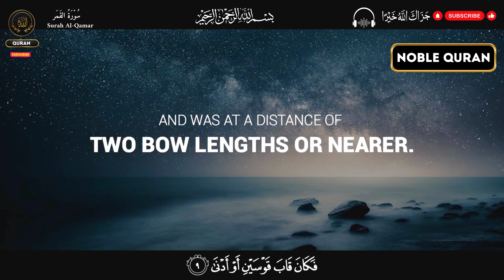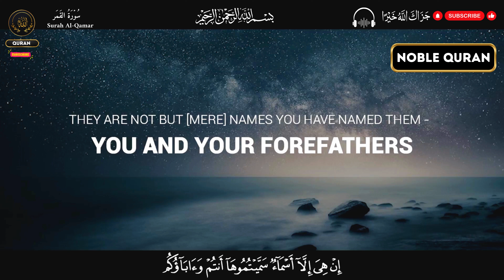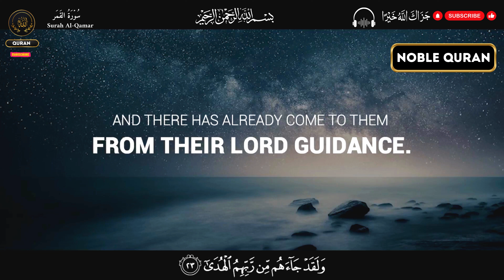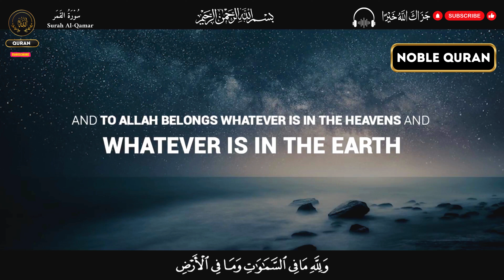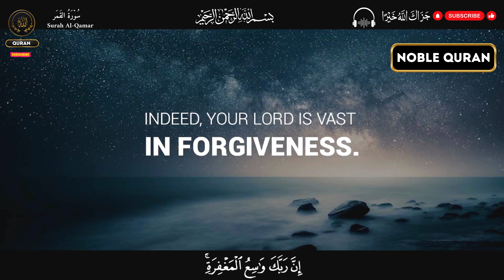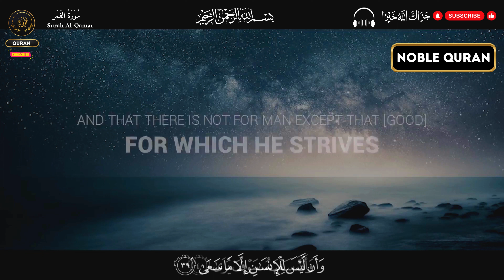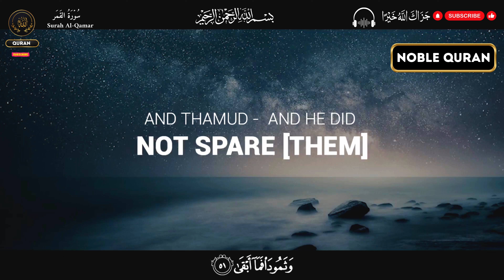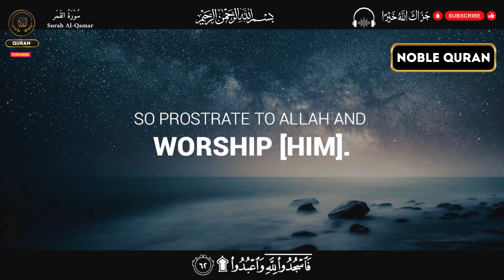THE NOBLE QURAN SURAH 54 (Surah Al-Qamar) 💕💕💕 |Complete Quran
Surah Al-Qamar (The Moon) is the 54th chapter of the Holy Quran. This powerful Surah discusses the miracles of the Prophet Muhammad (PBUH) and emphasizes the ultimate truth of the Day of Judgment. The Surah is a reminder of the signs of Allah and the consequences of ignoring divine guidance. Join us as we recite and reflect on the verses of Surah Al-Qamar and their relevance to our lives today.

Listen to the full recitation of Surah Al-Qamar with a peaceful lofi background, perfect for meditation, reflection, and gaining a deeper connection to the words of Allah.

Topics Covered:

The splitting of the moon as a miracle
Stories of past nations and their destruction
Warnings of the Day of Judgment
The Mercy of Allah for the believers